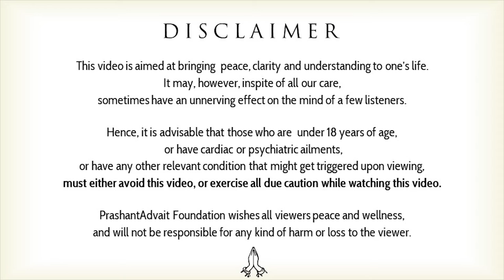Decide without owning the decision || Acharya Prashant (2016)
Context:
How to make a right decision?
Should we Disown our decisions?
Acharya prashant in rishikesh